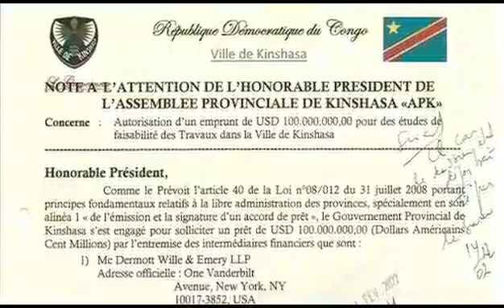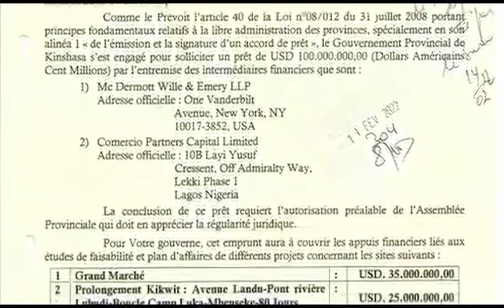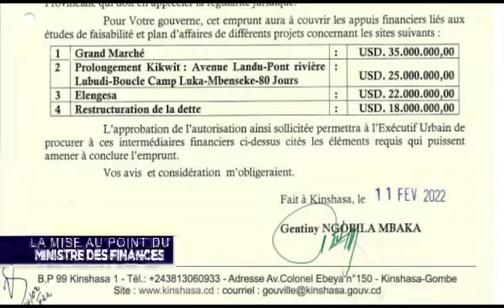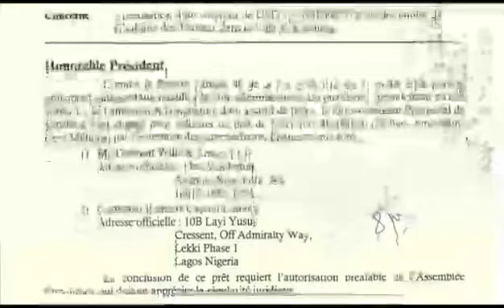🛑 Godé Mpoyi vient de donner le nom de la banque où sont logés les 100 millions USD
La mise au point du ministre des finances